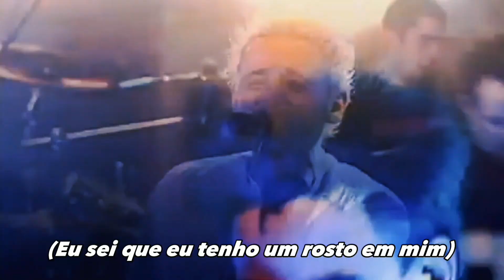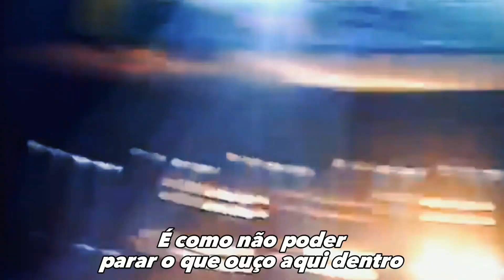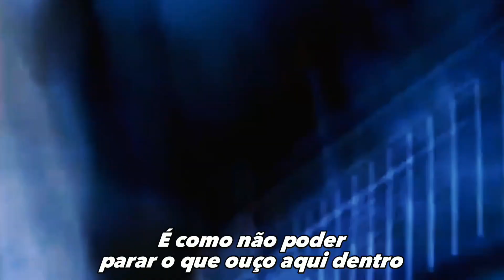Linkin Park - Papercut (Top of the Pops 2001) - Legendado [Full HD 1080p/50fps]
London, England
Top of the Pops
BBC Studios

Setlist:

01. Crawling

02. Papercut

03. In The End

Créditos ao canal: LP Remastered

Credits
Produced By
Don Gilmore
Written By
Mr. Hahn, Rob Bourdon, Brad Delson, Mike Shinoda & Chester Bennington
Publisher
Universal Music Group
Performance Rights
ASCAP
Vocals
Chester Bennington & Mike Shinoda
Warner Records
Warner Records
Additional Engineer
John Ewing, Jr
Percussion
Rob Bourdon
Background Vocals
Brad Delson
Pro Tools Engineer
John Ewing, Jr
Mastering Engineer
Brian Gardner
Mixing Engineer
Andy Wallace
Drums
Rob Bourdon
Turntables
Mr. Hahn
Guitar
Brad Delson
Sampler
Mr. Hahn & Mike Shinoda
Engineer
Don Gilmore & Steve Sisco
Label
Warner Music Group, Machine Shop Records & Warner Records
Bass Guitar
Ian Hornbeck
Digital Editing
Brian Gardner
Assistant Engineer
Matt Griffin
Assistant Pro Tools
Mike Shinoda
Executive Producer
Jeff Blue
Recorded At
NRG Recording Studios, North Hollywood, CA
Release Date
September 25, 2001
Songs That Sample Papercut
Rap god but the instrumental keeps changing by William Maranci, Buck Gangsta Beat by Juicy J, Leave Me Alone by $UICIDEBOY$, Papercut by Loser (MI), Clop Is The Best by JumpmaanBetty, Papercut by Lethal Injektion & Rapture by Ghostemane
Papercut Interpolations
Papercut (2000 Demo) by Linkin Park
Songs That Interpolate Papercut
1x1 by Bring Me The Horizon (Ft. Nova Twins) & Night Shift by Kingdom of Giants
Papercut Covers
Heavy/Papercut (Linkin Park Mashup) by From Ashes to New, Papercut by Ventricide & Papercut by We Set Signals
Papercut Remixes
Linkin Park Vs. David Banner by DJ Vlad & Roc Raida, Walk like an Outworlder Part 2 by White Rabbit and Jax, Shadows by Blaze Audio, Ppr:kut by Linkin Park (Ft. Planet Asia & Rasco) & Big Pimpin' / Papercut by JAY-Z & Linkin Park
Papercut Live Performances
View Papercut samples